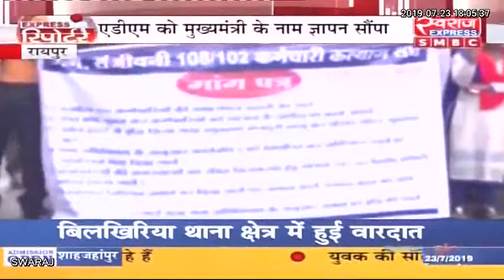एक्सप्रेस रिपोर्टर अखिलेश जायसवाल रायपुर